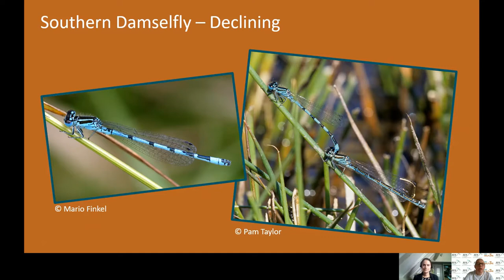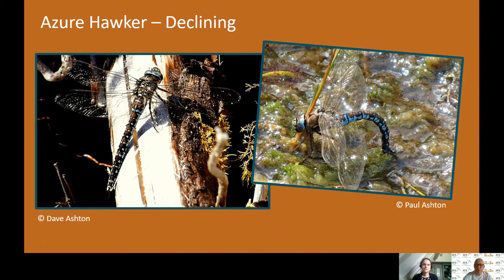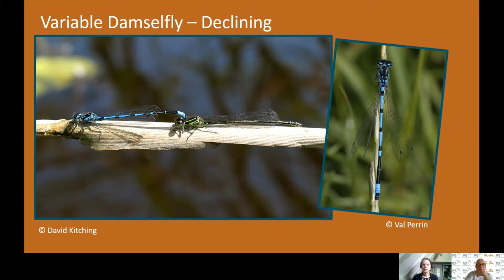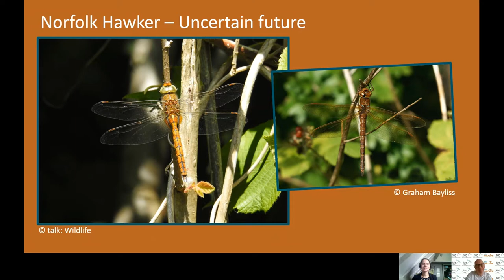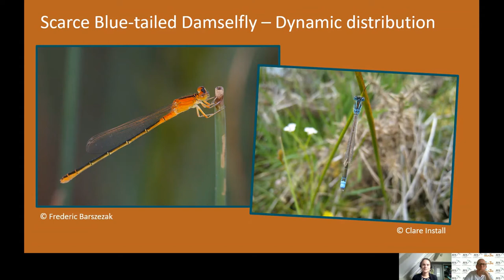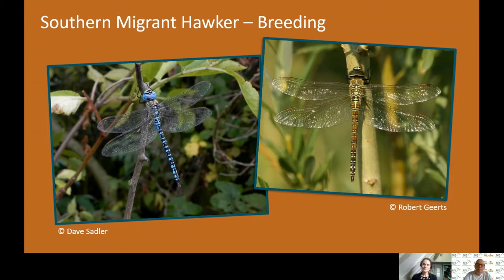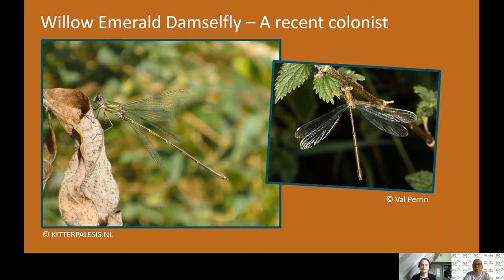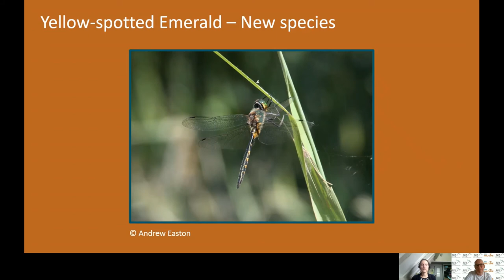talk: UK Dragonfly Conservation with Ellie Colver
Ellie Colver, Conservation Officer (England and Wales) for the British Dragonfly Society and I talk:

talk: Wildlife is my own website. It has been through a number of different manifestations since I launched it in 2000. In March 2020, I relaunched it in order to make it more video biased. I hope I am creating a website that, as the headline states is "For wildlife enthusiasts, from newcomers to obsessives".

Allan